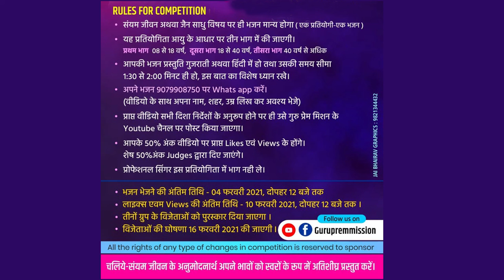NO 029 - Saiyam Maheta - 14yr Surat